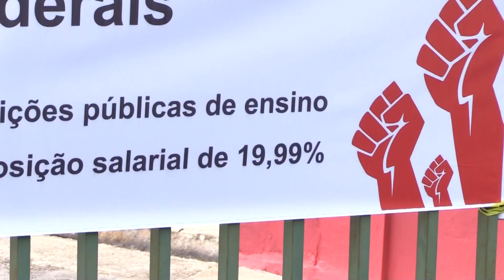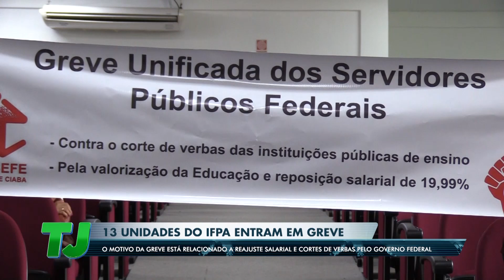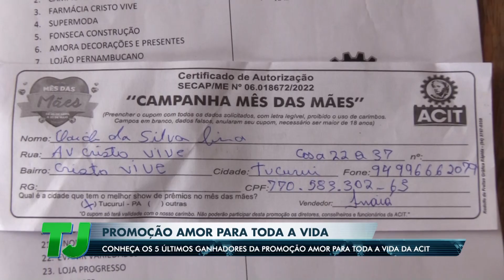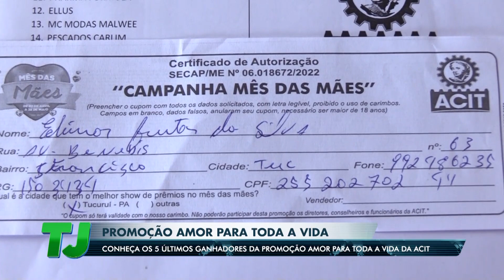TJ Regional - Edição da Noite (30/05/2022)